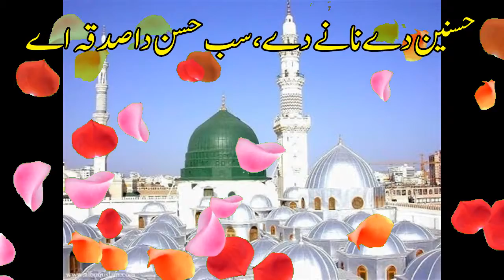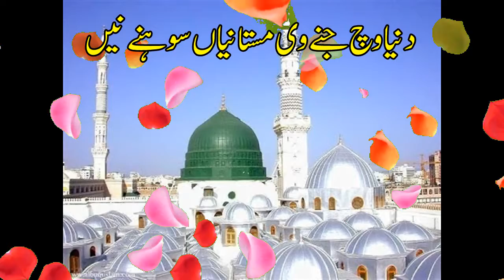Kai Sohne Zamane Te Ayee Nain te Aoune Nain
کئی سوہنے زمانے تے آئے نیں تے آونے نیں
سرکار مدینہ جیہے ہو ئے نیں نہ ہونے نیں

لکھ وار کوئی روکے دیوانیوں رکنا نئیں
سرکار دی آمد دے اساں جشن مناونے نیں۔

سرکار دو عالم توں ہر چیز فدا ہوندی ۔
چن تارے وی پلکاں دے ،آقا دے کھڈاونے نیں

ذرا والی امت نوں ، امت دا فکر ویکھو
کدھرے وی بھلایا  نئیں ،عرشاں دے پروہنے نیں

کیوں غم توں کریں یارا ،بھلا سختی محشر دا
اوتھے آکے میرے آقا کنہگار بچانے نیں

حسنین دے نانے دے، سب حسن دا صدقہ اے
دنیا وچ جنے وی مستانیاں سوہنے نیں